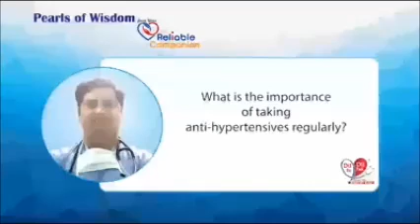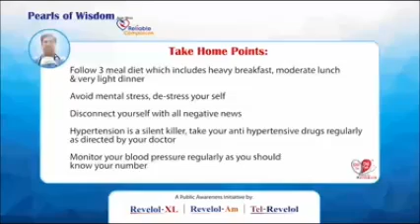Dr. Abhishek Shukla : Importance of Anti-hypertensives drugs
Dr. Abhishek Shukla, renowned Interventional Cardiologist shared his inputs on "What is the importance of taking anti-hypertensives regularly ?"